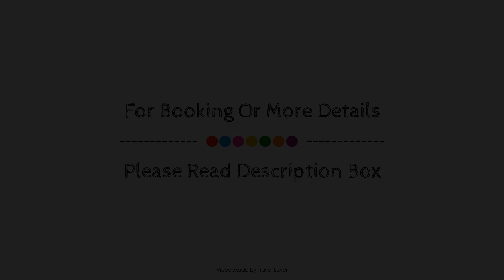Comfort Inn, Thetford Mines (QC), Canada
About Property:
Comfort Inn is perfectly located for both business and leisure guests in Thetford Mines (QC). The property features a wide range of facilities to make your stay a pleasant experience. All the necessary facilities, including free Wi-Fi in all rooms, Wi-Fi in public areas, are at hand. Comfortable guestrooms ensure a good night's sleep with some rooms featuring facilities such as television LCD/plasma screen, internet access – wireless (complimentary), air conditioning, heating, wake-up service. The hotel offers various recreational opportunities. A welcoming atmosphere and excellent service are what you can expect during your stay at Comfort Inn.
Searching For
1. Comfort Inn - Thetford Mines (QC)
2. Comfort Inn - Thetford Mines (QC) Virtual Tour
3. Comfort Inn - Thetford Mines (QC) Rooms
4. Comfort Inn - Thetford Mines (QC) Amenities
5. Comfort Inn - Thetford Mines (QC) Videos
6. Comfort Inn - Thetford Mines (QC) Offers
7. Comfort Inn - Thetford Mines (QC) Deals
Audio Credit:
Track Title: Subway Dreams
Artist: Dan Henig